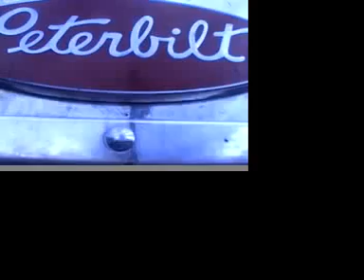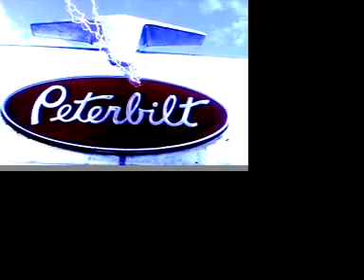Action Packed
Original funk jazz group w/Bass, Drums, Keyboards. Low tech film of our rehearsal. Former mebers of Xui Xui, IBOPA, and Chigmo.